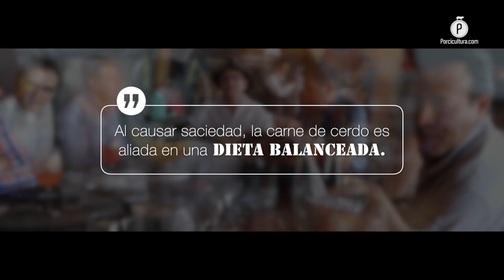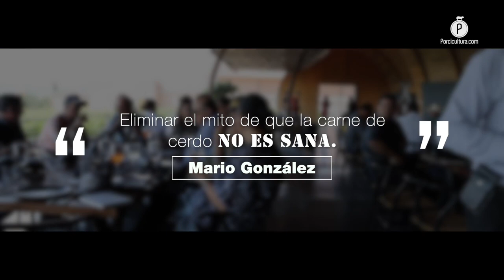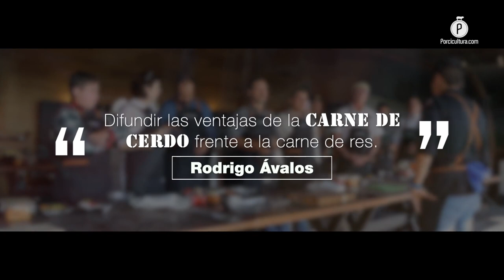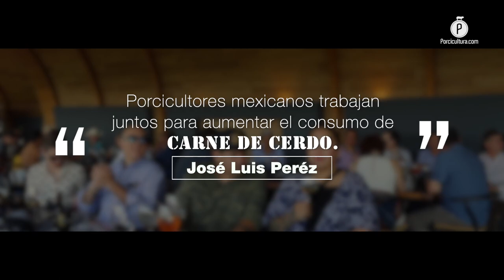Masterclass culinaria: Explorando la versatilidad de la carne de cerdo en Aguascalientes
En colaboración con Cargill® Animal Nutrition, los porcicultores de Aguascalientes dieron seguimiento a su campaña para crear conciencia y promover el consumo de la carne de cerdo, en esta ocasión dentro del entorno gastronómico local.

La Asociación Ganadera Local de Porcicultores de Aguascalientes (AGLP) realizó una Masterclass culinaria para demostrar la versatilidad de la carne de cerdo, más allá de los platillos tradicionales mexicanos, esto como parte de su campaña para promocionar el consumo de esta proteína en la región.

En colaboración con Cargill® Animal Nutrition (CAN), buscan crear conciencia dentro de la industria restaurantera hidrocálida y así impulsar la presencia de este alimento en la dieta diaria, eventos y como parte de la gastronomía local.

Desmitificando la carne de cerdo

José Luis Peréz Gómez, presidente de la AGLP, expresó que esta clase magistral es el resultado de meses de sinergia no solo con CAN, sino también con la Universidad Panamericana y los organismos clave del sector como la Organización de Porcicultores Mexicanos (Opormex) y el Instituto Mexicano de la Porcicultura (IMP).

Recalcó que estos espacios permiten al público conocer a la carne de cerdo como un alimento diverso, que no se limita a las opciones más conocidas, como las carnitas, y que puede tratarse como una proteína de alta calidad gastronómica, para tener una experiencia culinaria única.

En el encuentro se realizaron preparaciones asadas que resaltaron la versatilidad de esta proteína, como lomo de cerdo glaseado, el pork belly y el pulled pork, utilizando una variedad de cortes y sabores, de la mano del chef Rodrigo Ávalos, quien expresó la importancia de desmitificar a la proteína porcina en la mente del público.

Y es que el evento ofreció una oportunidad para destacar la carne de cerdo mexicana, que es reconocida en todo el mundo por su sabor y valor nutricional, expresó Mario González, presidente del Consejo de Vigilancia.

Por otro lado, también sirvió para continuar los trabajos enfocados en desmitificar conceptos erróneos en torno a ella, permitiendo una mejor interacción entre los participantes de la Masterclass y abriendo la puerta a más consumidores.

Un evento a la par de las acciones anteriores

Rodolfo Valle Palma, responsable de Marketing Estratégico y Tecnologías Porcinas para Cargill®, destacó que las diversas actividades que han realizado en conjunto con la AGLP, desde redes sociales, espectaculares, un sitio web y ahora, una masterclass, promueven a la porcicultura a nivel nacional además de que refrendan el compromiso de CAN con el sector.

Aseguró que esta Masterclass culinaria es un paso significativo para la difusión de la carne de cerdo mexicana, no solo en Aguascalientes, sino en todo el país, y que deja en claro el sentido de responsabilidad por parte de la AGLP con este segmento pecuario y la sociedad, así como la participación activa de la industria para seguir impulsando esta campaña.